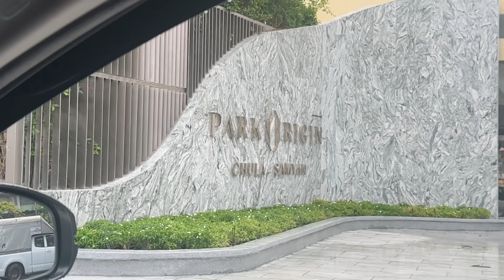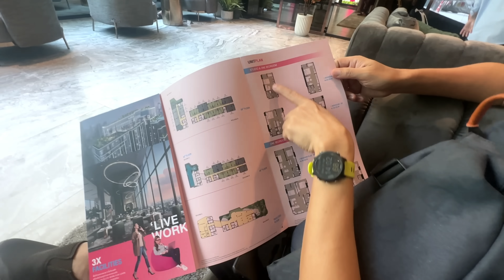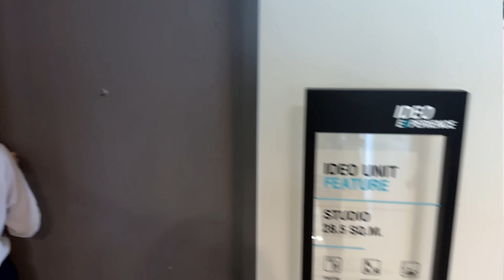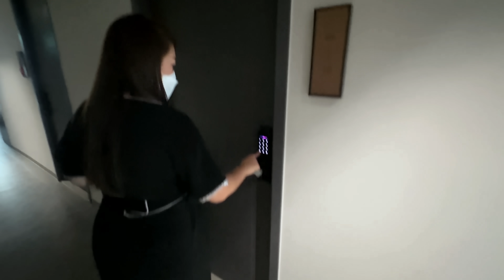ดูคอนโดใกล้มหาลัย เตรียมเข้าจุฬา เป็นนิสิตต้องรู้ อัพเดตใหม่วิชา GenEd | Nonny.com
นนนี่นิสิตมือใหม่ วุ่นกับการหาคอนโด อยากเป็นอิสระ ใช้ชีวิตแบบผู้ใหญ่ แต่จะออกมาเป็นยังไง ไปดูกันนะ
และสิ่งสำคัญ  เพื่อนๆ นิสิตใหม่ ต้องไม่ลืม วิชาเลือก GenEd ของทางจุฬา ด้วยน้า
สำหรับนิสิต 66 มีรายละเอียดปรับเปลี่ยนหลายอย่างเลย อย่าลืมเข้าไปดูน้า

TimeStamp🌟
0:00 Intro
1:09 วิชา GenEd
2:23  Why Condo?
4:17 หอในจุฬาฯ
5:00  Park Origin
6:00  IDEO Chula Samyan
11:21 Chapter Chula Samyan
15:09 Culture Chula
18:01 คอนโด vs อยู่บ้าน
20:50  Summary and Result

📌 รู้จักนนนี่มากขึ้น กดตรงนี้เลย

รวมป้ายยา พิกัดของที่เคยรีวิว

♡ SOCIALS
YouTube: Nonny.com & Nonny Diary

FAQ🌷
How old are you? - 17
Camera - Sony ZVE10 / iPhone 14 pro

Soul full of sunshine :)